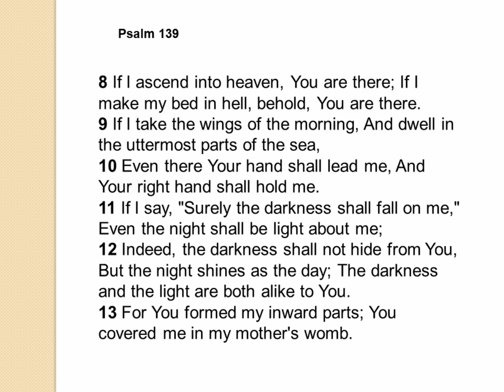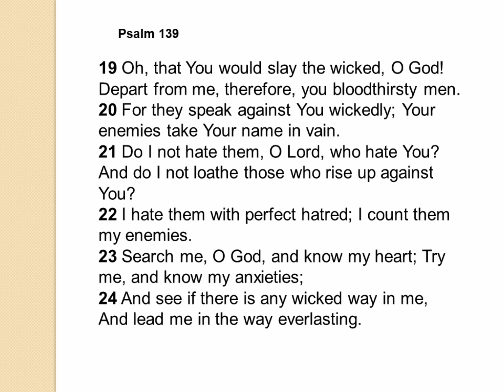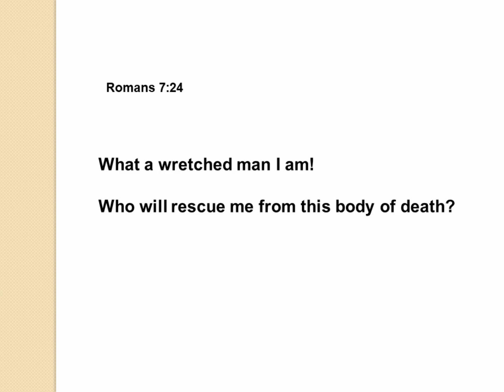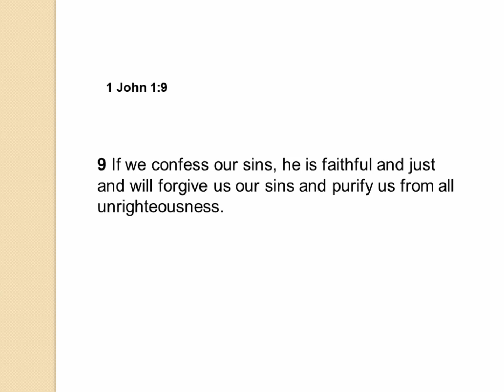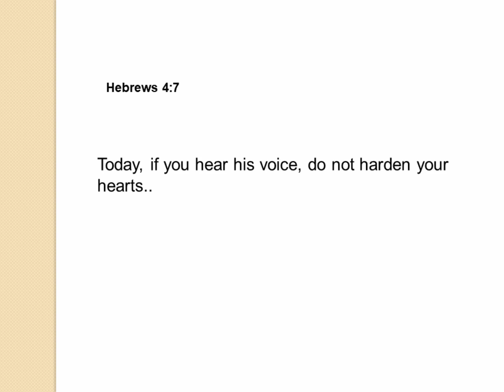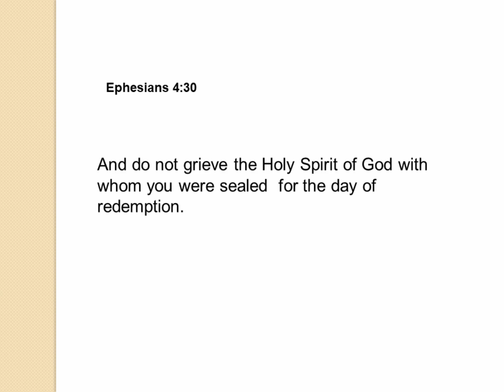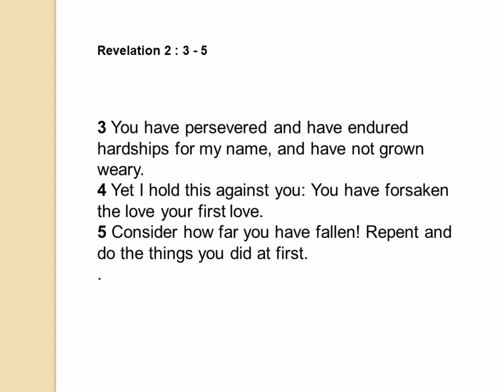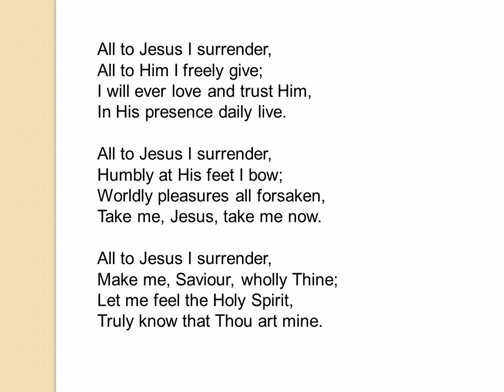Living victorious Christian lives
Sermon: Living victorious Christian lives
Preacher: Johan Oosthuizen
Church: Still Bay Baptist
Passage: Psalm 139
Date: 25 November 2018